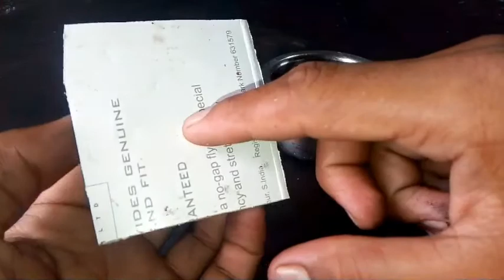How To Make Candle At Home in hindi|| Old To New Candle || रंग-बिरंगी मोमबत्ती बनाये घर पर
How To Make Candle At Home || Old To New Candle || रंग-बिरंगी मोमबत्ती बनाये घर पर
how to make candle

how to make colour full candle
candle
easy to make diy candle
night Vali candle
candle
candle light dinner
golavali candle kaise banaye
candle kaise banaye Ghar par
mobbati kaise banaye

little candle